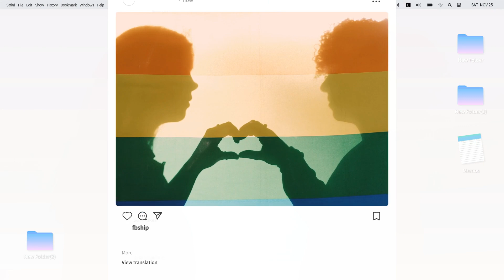(ENG SUB) Becky loves Freen's attentiveness towards her